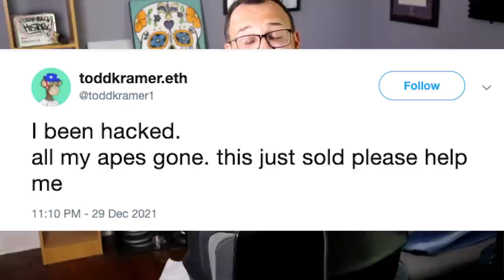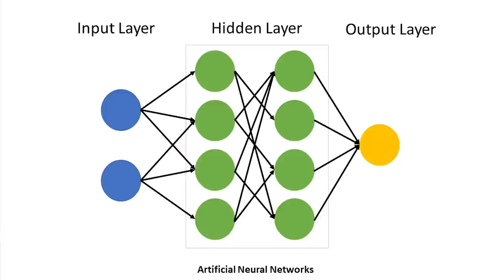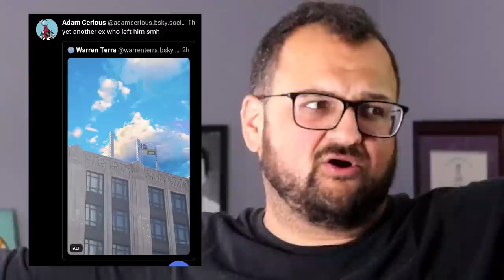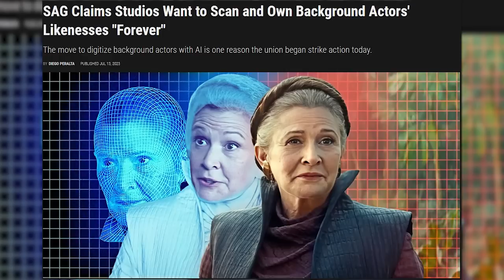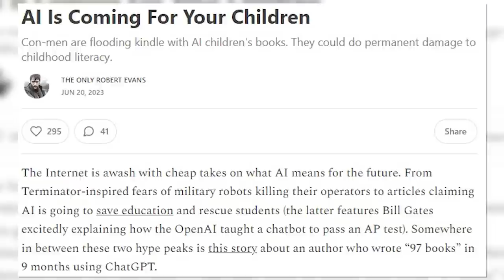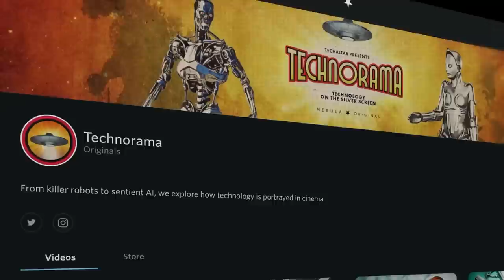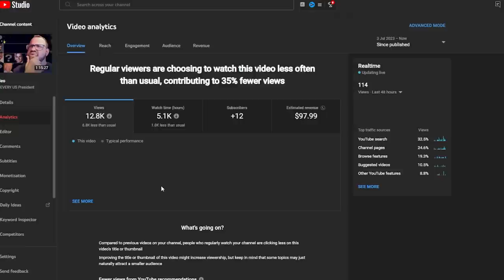AI: Capitalist Nightmare or Fully Automated Luxury Space Communism?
AI is now a fact of our world, and if we're going to understand what it promises and what it threatens, we will need to look at the works of one of the most prescient writers on economics, technology, and politics, Karl Marx.

Thanks to Dr. James Steinhoff and Dr. Atle Mikkola Kjøsen for talking to me and giving key insights into this subject.

Chapters:
0:00 Open
4:07 A Brief History of AI
7:50 A Brief History of AI Hot Takes
14:10 A Brief History of AI Hot Takes By Karl Marx
18:08 Capitalism Ruins Everything
21:08 Going Forward